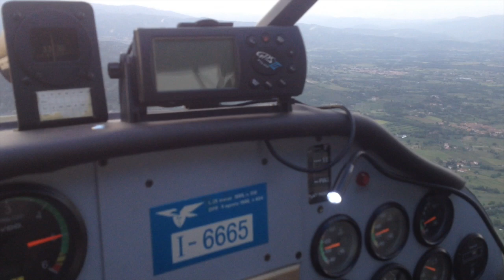Trailer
shortcuts of some movies to the first edition of the film festival.